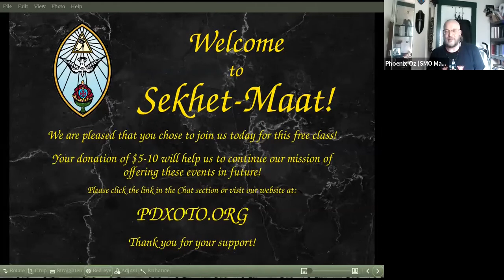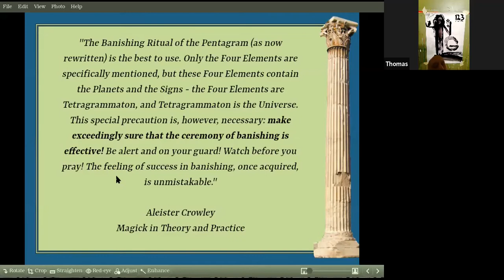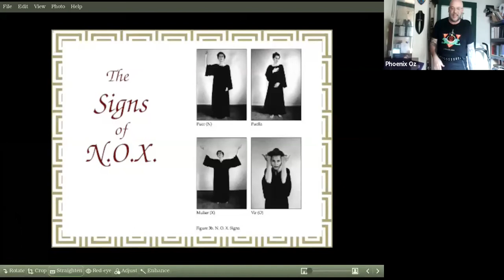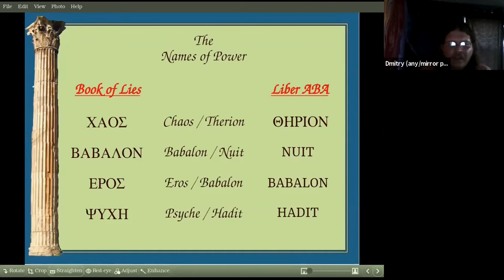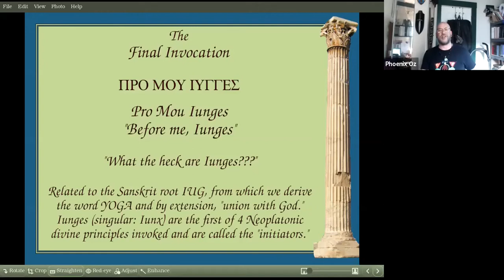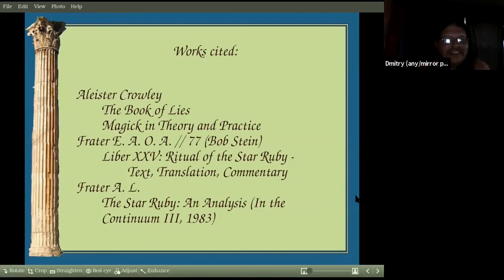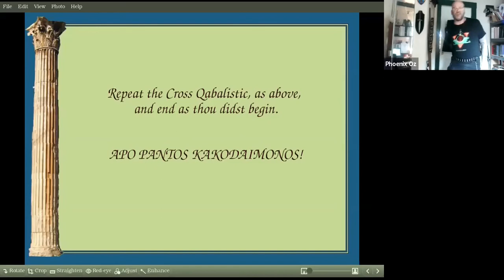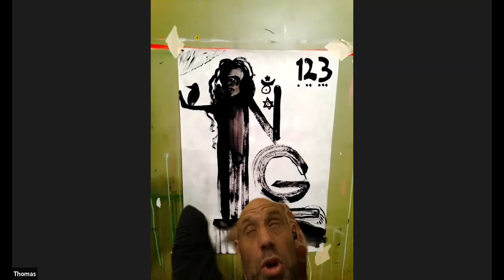The Star Ruby: An Examination of Liber XXV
Frater Phoenix Oz leads this discussion of Aleister Crowley's improvement on the Lesser Pentagram Ritual, called the Star Ruby. First published in 1909 in The Book of Lies, this banishing ritual is one of the central practices of the Thelemic magician. In this talk, we discuss symbolism, the signs, pronunciation of the Greek terms and performance techniques.

This discussion was recorded on Zoom on October 4, 2020 at Sekhet-Maat Oasis in Portland Oregon. Stop by our website for up to date information, downloads and more!
PDXOTO.org
SekhetMaat.com

"There is no law beyond Do what thou wilt."